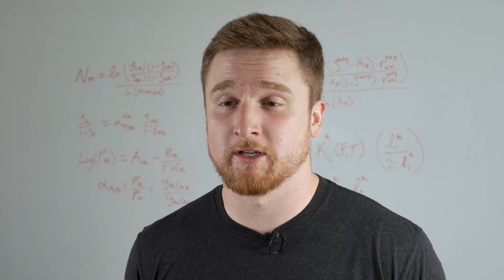What Inspired You to Become an Engineer: Zach Sabin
Chemical Engineering undergraduate student Zach Sabin discusses why he became an engineer.